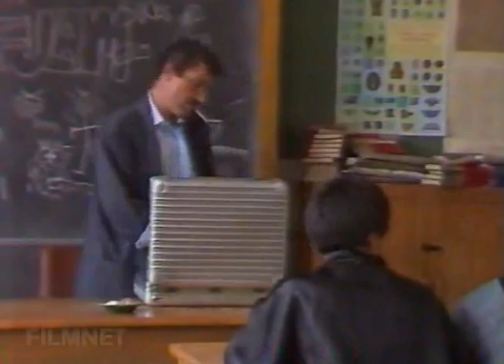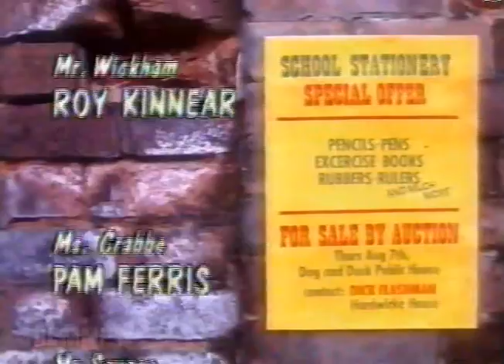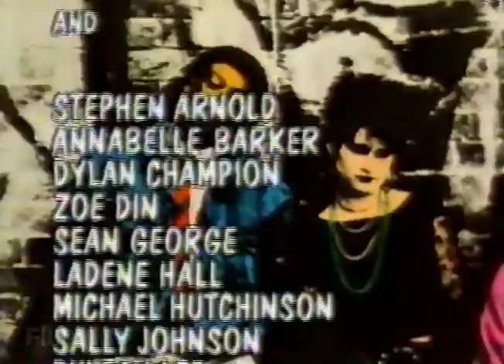Hardwicke House - Episode 2 (Part 2 of 2) - banned UK comedy series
Central situation comedy from 1986, set in an anarchic comprehensive school where the teachers behave worse than the pupils. It has a similar style of humour to other comedy series such as The Young Ones... it certainly isn't Grange Hill!

In his last role before his death, Roy Kinnear stars as the drunk and incompetent headmaster Mr Wickham, and other staff of the inner city school include a murderer, a teacher who is clearly attracted to the pupils and various other dysfunctional individuals.

It was written by Richard Hall and Simon Wright (both uncredited), directed by John Stroud and produced by Paula Burdon.

Recording took place at a disused school in Nottingham (St Bernadette's School), however Hardwicke House is based on Homerton House (later Homerton College of Technology, closed in 2007) in Hackney, London E9. Hall and Wright were both teachers at the school.

Only the first two episodes were shown on consecutive week-day evenings, before tabloid criticism and viewer complaints caused Central to pull the show before the other 5 episodes could be shown. Newspapers incorrectly described it as being "full of school teachers trying to get their pupils into bed".

No repeats of Hardwicke House have ever occurred, it has never been released on video and is now mostly forgotten. This is why Hardwicke House is generally described as "banned". (This video will be removed from Youtube if either it is released on DVD, or if I am contacted directly by Central requesting such an action be taken).

Stars:

Roy Kinnear ("Joe Jones" in Cowboys) as Mr Wickham
Pam Ferris ("Laura Thyme" in Rosemary & Thyme) as Ms Crabbe
Tony Haygarth ("Vic Snow" in where The Heart Is) as Mr Savage
Duncan Preston (currently "Douglas Potts" in Emmerdale) as Moose Magnusson
Gavin Richards ("Capt. Alberto Bertorelli" in 'Allo 'Allo) as Mr Flashman
Granville Saxton as Mr Fowl
Roger Sloman ("Insp. Victor Deffand" in Bergerac) as Mr Mackintosh
Nick Wilton as Peter Philpott

Also stars Kevin Allen, Paul Spurrier, Micky O'Donoughue, Pat Doyle, Christopher Driscoll, Chris Pitt, Mark Monero, Paul Darlow, Jim Barclay, John Labinowski, Phil Nice, Nick Maloney, Roger Ashton-Griffiths, Ivan Stewart and members of the Central Junior Television Workshop.

Broadcast date: 25 February 1987 at 8.30pm on Central Independent Television. Episode 2 of 7 "First Day of Term".